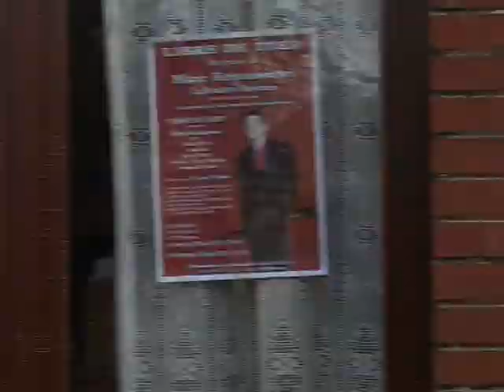Jean-Claude Derudder et Stefan Thibeau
Jean-Claude Derudder parle de sa collaboration avec Stefan Thibeau et la Roulotte Théâtrale